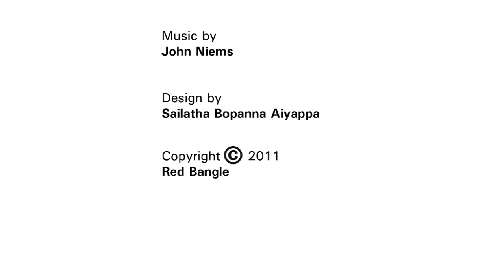6 Awesome Self-Defense Tactics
Self-defense tricks are always handy to know and in this series, learn some fantastic ones! This is Part III of FACTOR (Frisk, Act, Control, Take down, Objects, Running) which demonstrates how to 'Control' the person meaning to harm you.

FACTOR is a programme run by the School of Savage Fighting Arts, Bangalore.